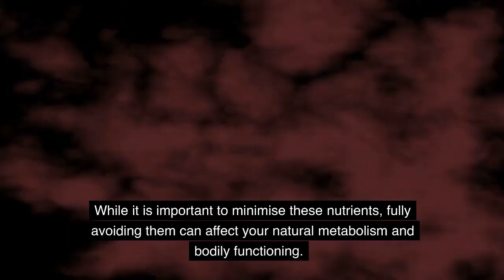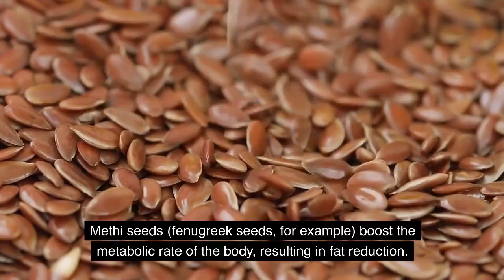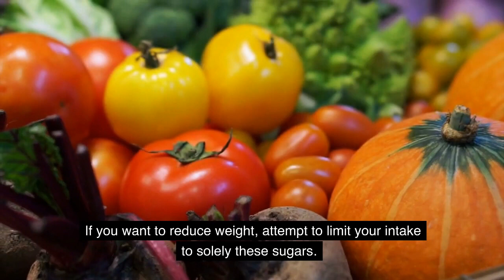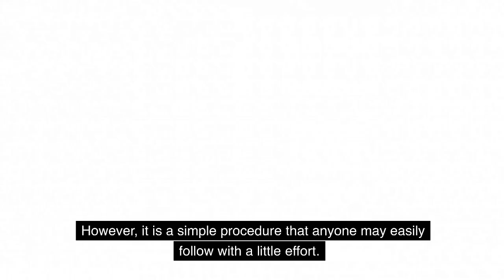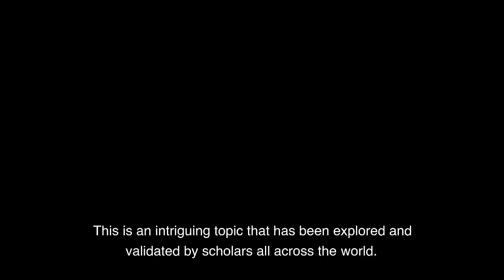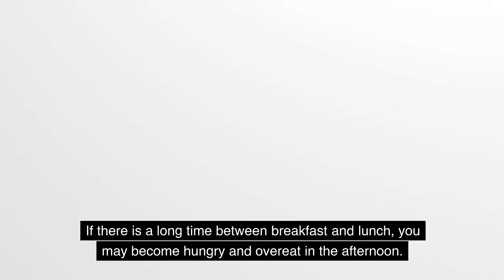Home Solutions For Losing Weight Quickly Without Exercise | Home Remedies To Lose Weight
Welcome to Natural Home Remedies! Are you looking for natural, effective ways to shed excess pounds without having to spend hours at the gym? Look no further! In this video, we will be discussing some simple, yet powerful home remedies that can help you lose weight fast without exercise.

First, let's talk about the importance of a healthy diet. What you eat plays a crucial role in your weight loss journey. Incorporating more whole, unprocessed foods such as fruits, vegetables, and lean proteins can help boost your metabolism and support healthy weight loss.

But what about those times when you're feeling sluggish and need a little extra boost? That's where these home remedies come in!

One home remedy that has gained popularity in recent years is apple cider vinegar. Known for its numerous health benefits, apple cider vinegar can help regulate blood sugar levels, suppress appetite, and improve digestion. To use this remedy, mix a tablespoon of apple cider vinegar with a glass of water and drink it before meals.

Ginger is another natural ingredient that has been shown to have weight loss properties. It contains compounds that can help stimulate digestion and boost metabolism. To use this remedy, add fresh ginger to your meals or drink ginger tea daily.

Green tea is another excellent choice for those looking to lose weight. It is packed with antioxidants and has been shown to boost metabolism and burn fat. Try replacing your morning coffee with a cup of green tea for an added weight loss boost.

In addition to incorporating these home remedies into your diet, it's important to stay hydrated and get enough sleep. Aim for at least 8 hours of sleep per night and drink plenty of water throughout the day. These simple lifestyle changes can make a big difference in your weight loss journey.

We hope these home remedies help you achieve your weight loss goals. Remember to always consult with a healthcare professional before starting any new diet or exercise routine.